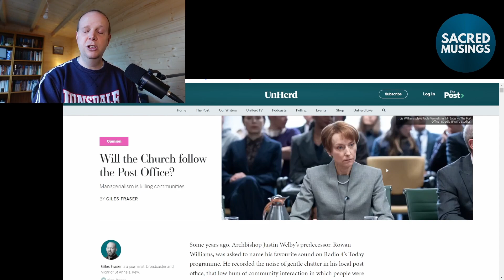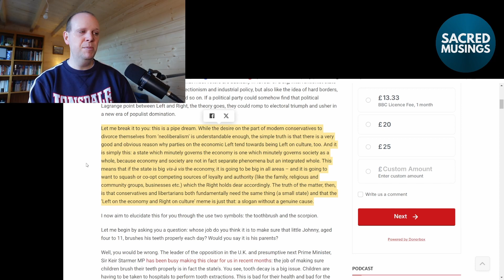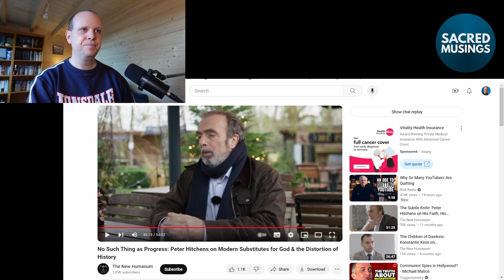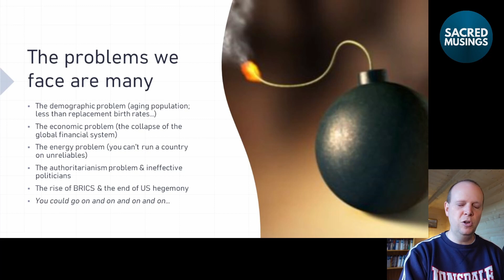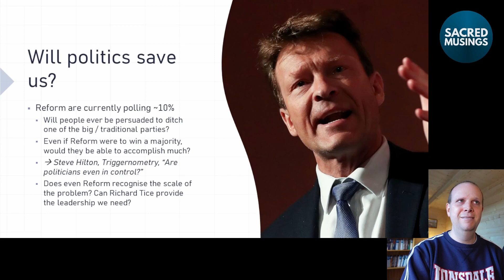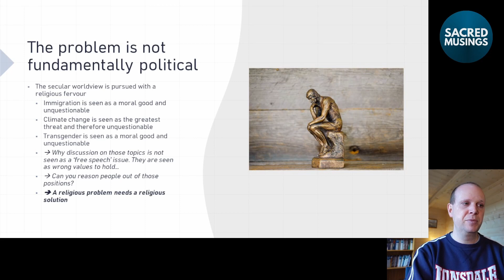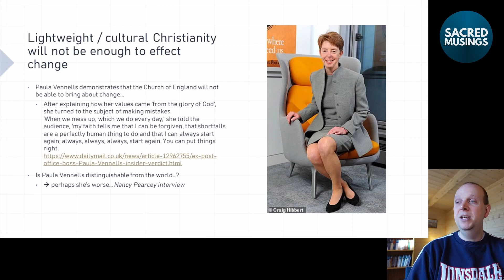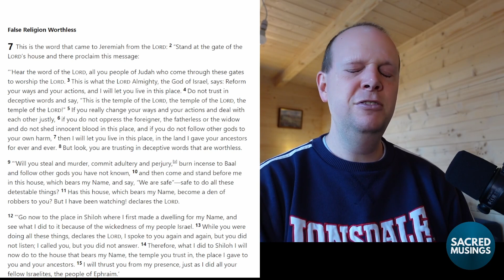Is it too late to save the West? - Podcast 113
In this podcast we consider a question which we need to ask: is it too late for the Western world? Have things gone past a point of no return? Christians need not be pessimistic but we need to be realistic about the scale of the problem.

// AUDIO PODCAST //
This is the audio version of the video podcast if you would prefer it:

// LEARN ABOUT THE BIBLE //
If you'd like to learn the Christian faith, I have a website / YouTube channel called @UnderstandtheBible

// SACRED MUSINGS //
The Sacred Musings podcast is about trying to understand what is happening in the world today from a Christian perspective. We look at the ideas that built Western civilisation and how we could recover and apply those ideas today, especially in society, politics, and government.